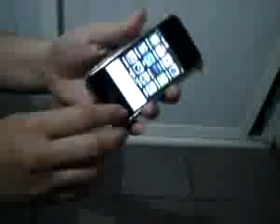CORAZA ED HARDY PARA iPHONE #42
¿Te gustó? Cómpralo en MercadoLibre.